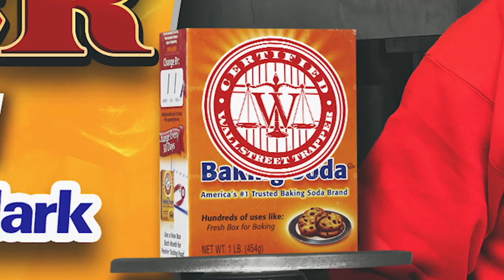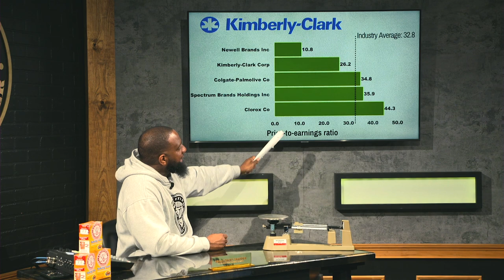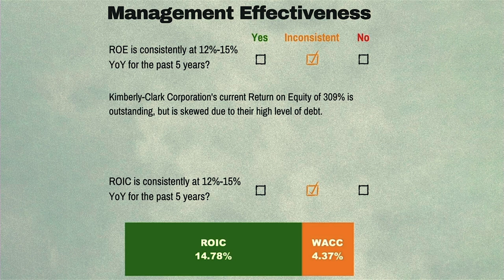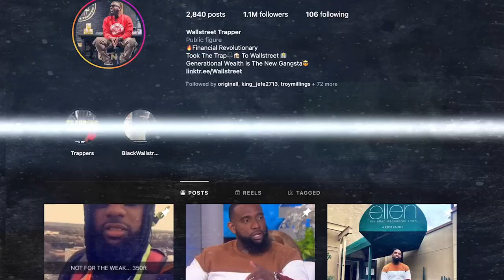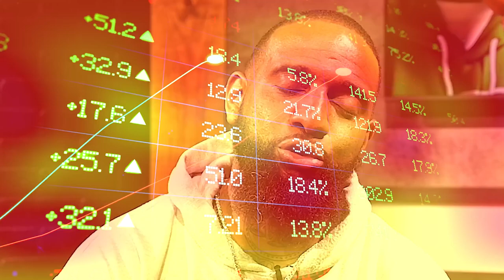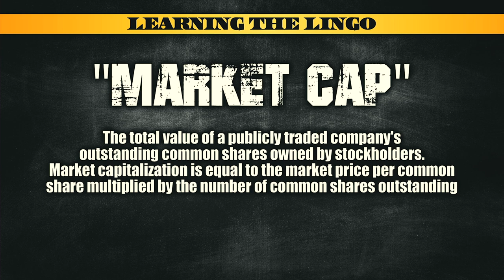Trapper Breaks Down The In's And Out's Of Kimberly -Clark....